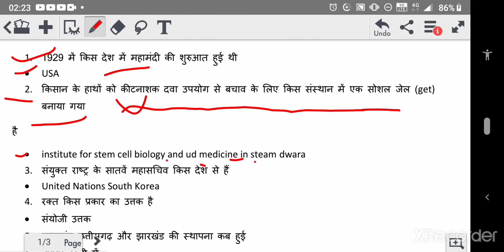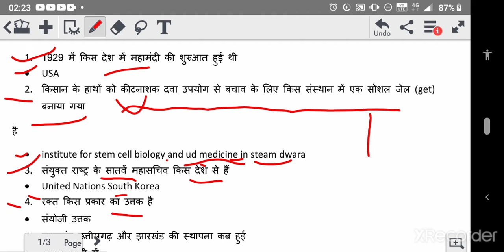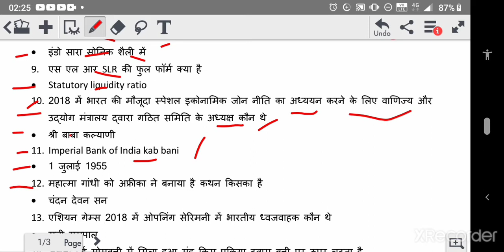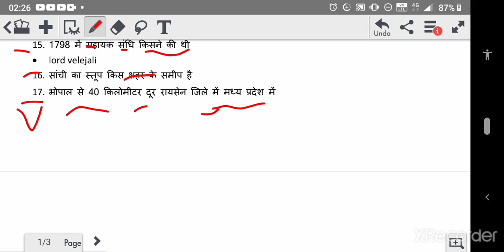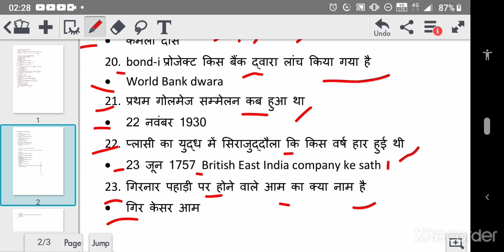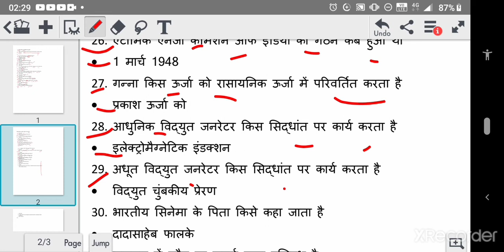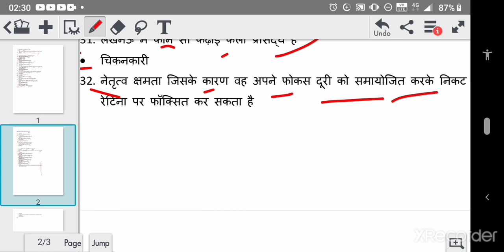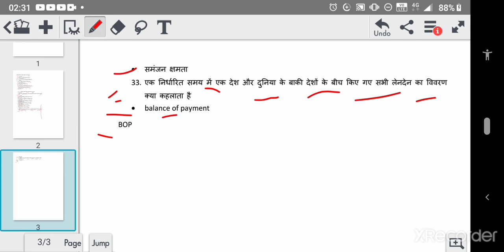RRB NTPC,2021 january 11 ,1st shift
RRB NTPC,11 january 2021 ,1st shift